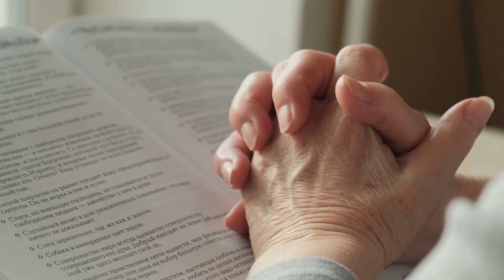"First Things First" Week 4: Sharing the Faith with Pastor Nick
Welcome to another sermon of "First Things First," where we will explore the importance of sharing our faith with others. In this episode, Pastor Nick will guide us on how to effectively communicate the love of Jesus Christ to those around us, and share the hope that we have in Him.

Through personal anecdotes and practical advice, Pastor Nick will encourage us to step out of our comfort zones and share our faith with others.
Through this sermon, you will gain a greater understanding of the importance of sharing your faith, and the impact that it can have on those around you. You will learn how to overcome fear and doubt, and become more confident in sharing the hope that you have in Jesus Christ.

So join us for this inspiring message of "First Things First," and let Pastor Nick help you become a more effective witness for Jesus Christ in your daily life.